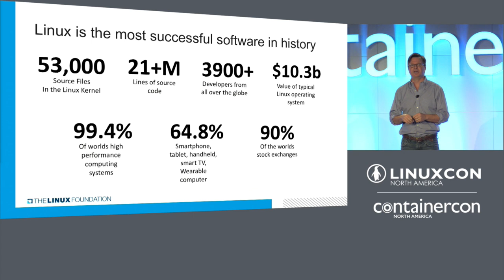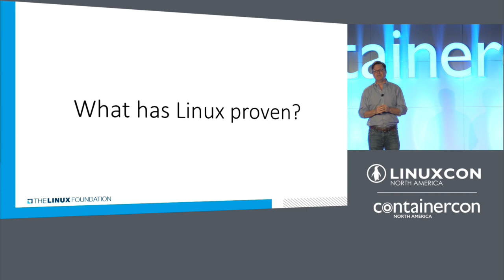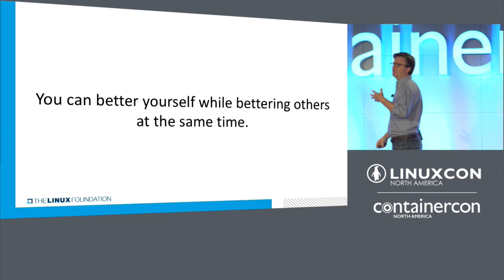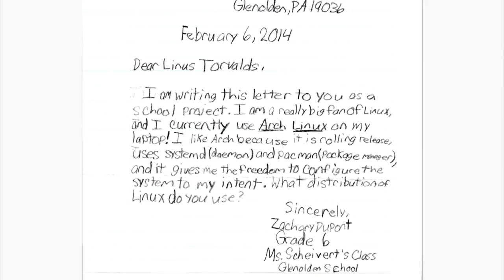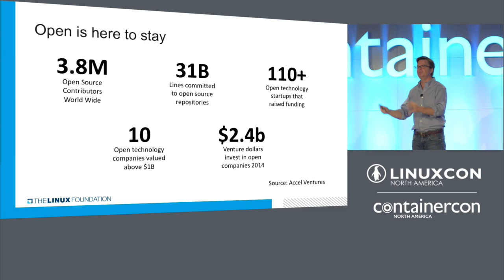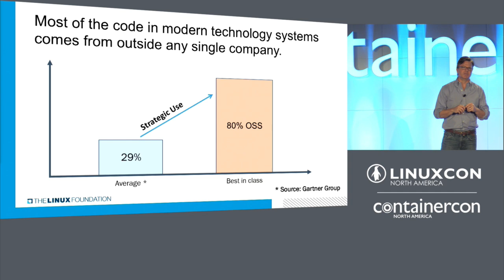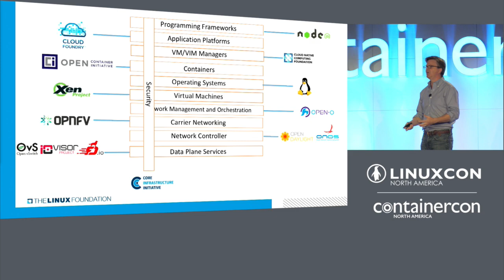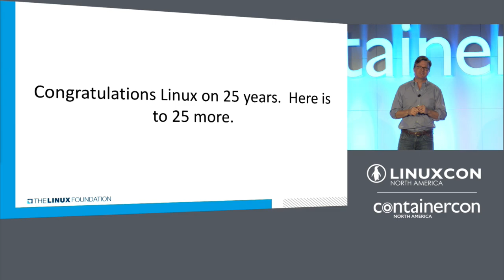Keynote: Welcome and Opening Remarks by Jim Zemlin, Executive Director, Linux Foundation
Keynote: Welcome and Opening Remarks - Jim Zemlin, Executive Director, Linux Foundation

Zemlin’s career spans three of the largest technology trends to rise over the last decade: mobile computing, cloud computing and open source software. Today, as executive director of The Linux Foundation, he uses this experience to accelerate innovation in technology through the use of open source and Linux.

At the Linux Foundation, Zemlin works with the world’s largest technology companies, including IBM, Intel, Google, Samsung, Qualcomm, and others to help define the future of computing on the server, in the cloud and on a variety of new mobile computing devices. His work at the vendor-neutral Linux Foundation gives him a unique and aggregate perspective on the global technology industry.

Zemlin has been recognized for his insights on the changing economics of the technology industry. His writing has appeared in Businessweek, Wired, and other top technology journals and he is a regular keynote speaker at industry events. Zemlin advises a variety of startups, including Splashtop and sits on the boards of the Global Economic Symposium, Open Source For America and Chinese Open Source Promotion Union.  Learn more about Zemlin’s insights in his blog.